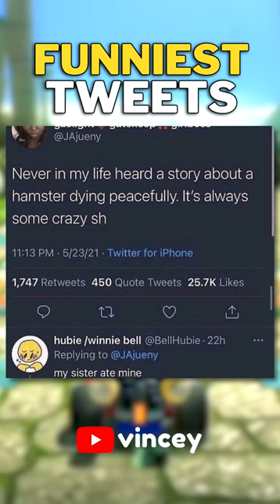Funny Tweets! #30 😂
Funny memes from r/NonPoliticalTwitter on Reddit! Enjoy!